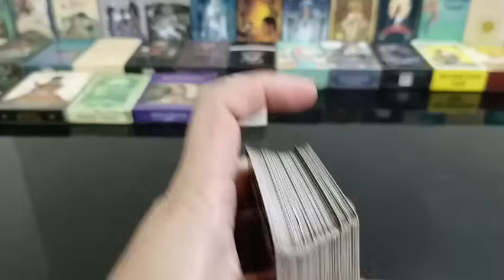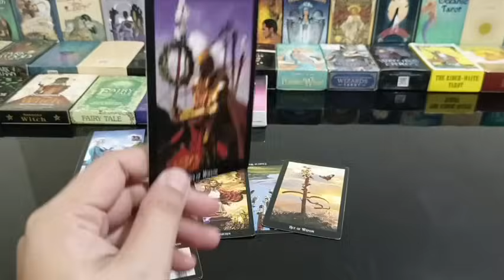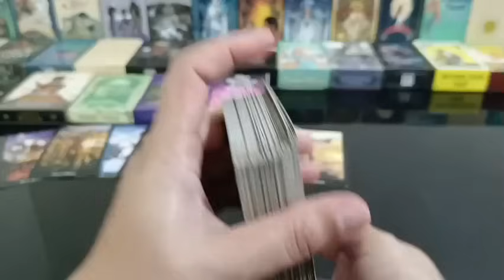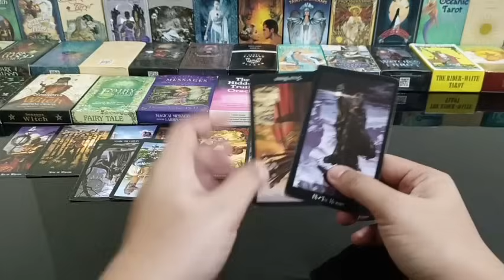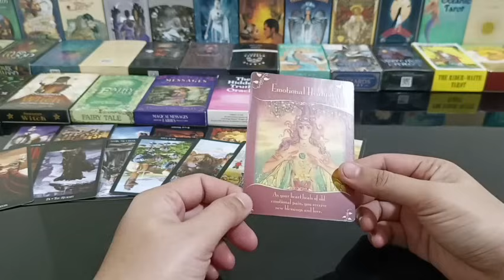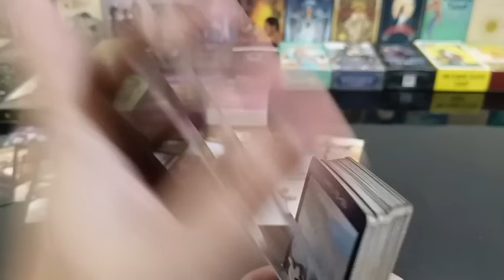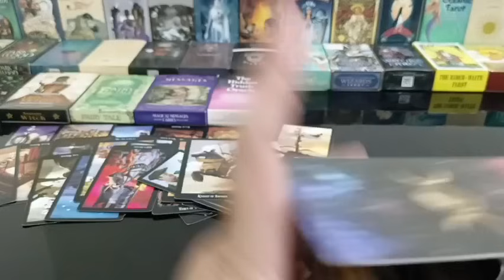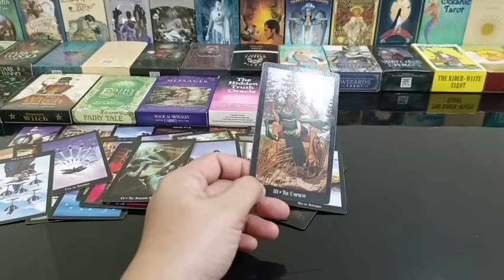ikaw daw ang kokompketo sa kanya.kahit magkalayo kayo nafefeel ka nya.